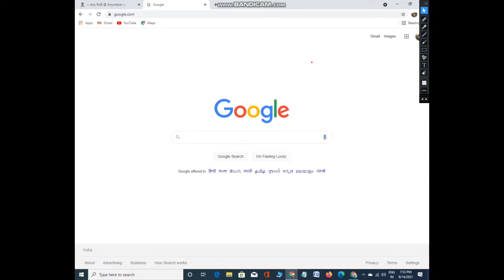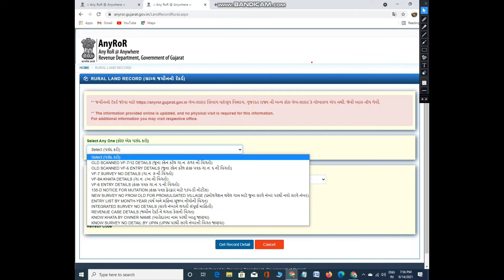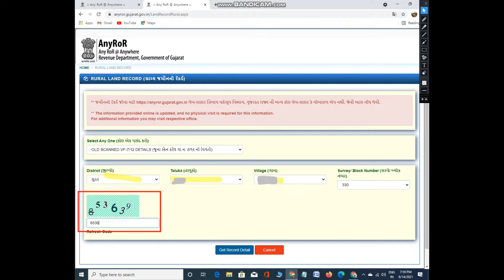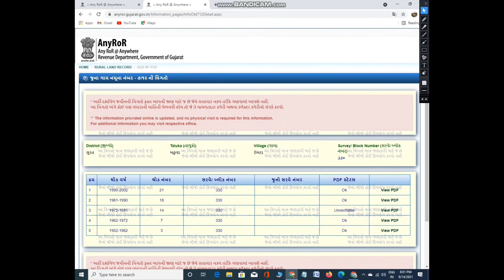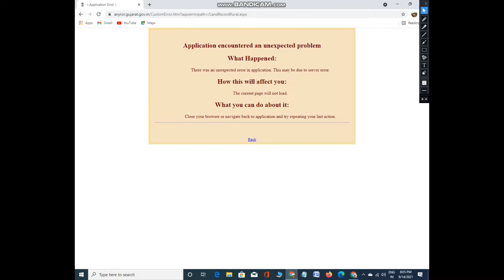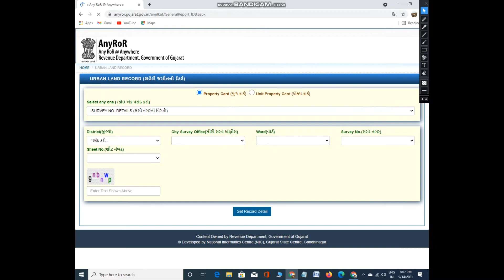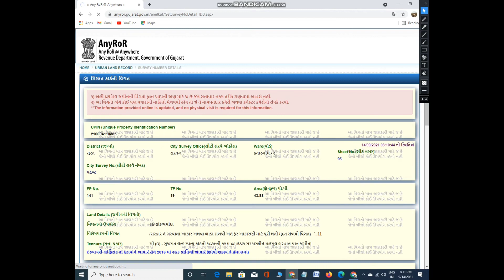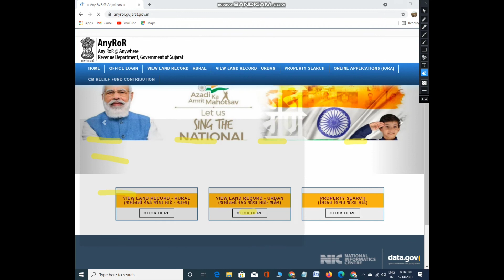તમારી જમીન કોના નામે છે▪️વારસદારમાં કોના કોના નામ છે 7/12 અને ૮અ જોઇશકો છો.કોઈ પણ જમીનનો રેકર્ડ જૂઓ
▪️વારસદારમાંકોનાકોનાનામ છે

#7/12અને૮અજોઇશકોછો.

હેલો, ખેડૂત મિત્રો આ પોર્ટલ પર આપનું સ્વાગત છે. ગુજરાત સરકારે Anyror નામના પ્રવેશદ્વારને આગળ ધપાવ્યું છે, જેના દ્વારા ગુજરાતની જમીનનો રેકોર્ડ હસ્તગત કરવામાં આવે છે. આજે અમે તમને Anyror (લેન્ડ રેકોર્ડ) એન્ટ્રી વે વિશેનો ડેટા આપીશું. આ પ્રવેશદ્વારની સહાયથી, તમે ફક્ત થોડી ક્ષણોમાં તમારા પ્રદેશ રેકોર્ડ ડેટાને તપાસશો. જેમ તમે કદાચ જાણતા હશો, ડિજિટલ ગુજરાત પોર્ટલ અસંખ્ય વહીવટીતંત્રનું એકાંત કાર્ય ક્ષેત્ર છે. આ રીતે, ડિજિટલ ગુજરાત પોર્ટલ દ્વારા, તમે તે જ રીતે તમારા પ્રદેશના રેકોર્ડ્સ ચકાસી શકો છો.
AnyRor ગુજરાત શું છે?
ગુજરાત મહેસુલ વિભાગ ભૂલેખનો નકશો, ઠાસરા, ખાટૌની નંબર, ખાતાઉની ડુપ્લિકેટ અને જુદી જુદી કચેરીઓ જેવી એનીયર (anyror.gujarat.gov.in) દ્વારા વિસ્તારના રેકોર્ડ આપી રહ્યો છે. તમે Anyror ગુજરાત પોર્ટલનો ઉપયોગ કરીને ગુજરાતના 225 તાલુકાઓ અને 26 પ્રદેશોના જમીન રેકોર્ડ ચકાસી શકો છો. ગુજરાતમાં જમીન ખરીદવા કે વેચવાની જરૂર હોય ત્યારે, તે સમયે તમારે લેન્ડ રેકોર્ડનો નકશો જોવો જરૂરી છે. રાજ્યનો કોઈપણ નિવાસી કોઈપણ ખર્ચ વગર Anyror Online Portal પરથી ગ્રામીણ જમીનના રેકોર્ડ જોઈ શકે છે. તેવી જ રીતે, તમે જમીન માલિકના નામ, જમીનનો વિસ્તાર અને જમીનના પ્રકાર વિશે વધુ માહિતી મેળવી શકો છો. આ પ્રવેશદ્વારની સહાયથી, તમે શહેરી અને ગ્રામીણ પ્રદેશો અને વેચાયેલી જમીનની સ્થિતિ ચકાસી શકો છો.